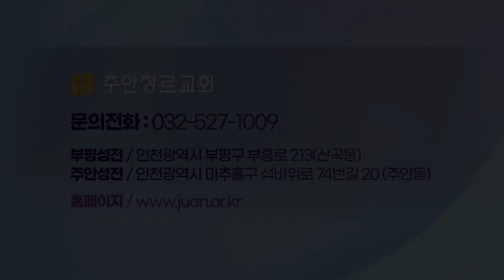주승중 목사의 5분 메시지(39) (엘리사 5: 은혜를 담을 그릇을 준비하라(2))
할렐루야! 우리 주님의 은혜와 사랑이 오늘도 이 영상을 보시는 모든 분들에게 함께 하시기를 주님의 이름으로 축복합니다. 우리는 지난주에 엘리사 선지자가 많은 빚을 남기고 죽은 한 선지생도의 과부를 도와준 사건을 통해서 모든 것에 넘치도록 역사하시는 하나님의 은혜에 대해서 말씀을 나누었습니다. 지난주에 이어 우리가 모든 것에 넘치도록 역사하시는 하나님의 은혜를 경험하려면 어떻게 해야 하는가에 대해서 두 가지를 더 깨닫고 순종하게 되기를 바랍니다.
   지난 주에 이어, 세 번째로 하나님께서는 우리가 모든 것에 넘치도록 역사하시는 하나님의 은혜를 경험하려면 말씀에 전적으로 순종해야 한다고 말씀하십니다. 도움을 요청하는 선지생도의 과부에게 엘리사 선지자는 조금은 생뚱맞은 지시를 합니다. “나가서 모든 이웃에게 빈 그릇을 빌리되, 조금 빌리지 말라”(3절)고, 즉 가능한 한 많이 빈 그릇을 빌려오라고 지시 했습니다. 게다가 엘리사는 계속 명령하기를 그 모든 빌려 온 그릇에 기름을 부어서 차는 대로 옮겨 놓으라고 하였습니다(4절). 지금 기름은 한 사람에게 부을 정도의 적은 양 밖에 없습니다. 그런데 그 기름을 빌려온 그 많은 그릇에 부으라는 것입니다. 이해가 됩니까? 아마도 기름은 한 그릇을 채우기도 전에 떨어질 것입니다.
   그러나 그녀는 선지자에게 “그릇은 왜요?”라고 질문하지 않았고, 또한 “이 적은 양의 기름으로 어떻게 수 많은 그릇을 다 채울 수 있겠습니까?”라고 반문하지도 않았습니다. 곧바로 아들들에게 그릇을 빌려 오게 하였고, 빌려 온 그릇을 가지고 방으로 들어가 엘리사의 명령대로 그릇에 기름을 붓기 시작하였습니다. 성경 원문에는 즉각적인 행동을 연속적으로 나열함으로써 한 가지 매우 중요한 사실을 강조하는데, 그것은 바로 그들의 순종 행위였습니다.
   엘리사 선지자의 명령은 이성적으로나, 상식적으로 볼 때 언뜻 납득하기 어려운 것이었지만, 이 여인은 선지자의 명령을 하나님의 말씀으로 받고 전적으로 그리고 즉각적으로 순종하였습니다. 그리고 그녀의 그러한 즉각적이고 전적인 순종이 바로 하나님의 놀라운 기적, 끊이지 않는 기름병의 기적을 낳게 하는 중요한 밑거름이 되었던 것입니다. 다시 말해서 이 과부와 그녀의 아들들이 하나님의 기적이 이루어지는데 중요한 도구가 될 수 있었던 것은 그들이 하나님의 사람의 명령에 온전히 순종하였기 때문입니다.
    여기서 우리는 기적은 하나님의 말씀에 전적으로 순종할 때, 우리에게 주어지는 귀한 선물이라는 사실을 알게 됩니다. 그렇습니다. 순종이 있는 곳에서부터 하나님의 기적의 역사는 시작됩니다.
    그러므로 사랑하는 주안의 성도 여러분, 기억하십시오. 우리가 하나님의 말씀을 듣고, 그 말씀대로 살려고 노력하고 순종한다면, 하나님은 반드시 우리의 생각이나 능력을 뛰어넘는 놀라운 기적을 우리에게 허락해 주실 것입니다. 그리고 마침내 우리는 모든 것에 넘치도록 역사하시는 하나님의 은혜를 경험하게 될 것입니다.
   넷째로, 하나님께서는 우리가 모든 것에 넘치도록 역사하시는 하나님의 은혜를 경험하려면 믿음의 큰 그릇을 준비해야 한다고 말씀하십니다. 과부와 그녀의 두 아들이 빌려 온 그릇의 숫자는 본문에 기록되어 있지 않습니다. 중요한 것은 그릇의 숫자가 몇 개였든지 간에 하나님께서는 그들이 준비한 모든 그릇을 채워주셨다는 사실입니다.
   여기서 우리가 깨달아야 할 중요한 영적인 진리는 성경에서 기름은 하나님의 은혜(창 45:18, 시 23:5)를 상징하는데, 이 하나님의 은혜는 우리가 준비한 믿음의 그릇의 분량대로 채워진다는 사실입니다. 즉 하나님께서 우리에게 아무리 크고 많은 은혜를 부어주시려고 해도 우리가 준비한 믿음의 그릇이 작으면 그 은혜를 받을 수가 없다는 말입니다. 우리의 믿음의 크면 큰 만큼, 작으면 작은 만큼 하나님의 은혜를 받게 되는 것입니다.
    그러므로 이 시간 우리 모두 우리의 심령 속에 하나님의 은혜를 받을만한 믿음의 그릇을 준비하고 있는지를 돌아보십시다. 우리가 하나님의 은혜를 받을 만한 믿음의 큰 그릇을 준비하고 있다면, 우리 주님께서는 분명히 오늘도 우리에게 이렇게 말씀하여 주실 것입니다. “아들아, 네 믿은 대로 될지어다”(마태 8:13) “딸아, 네 믿음이 너를 구원하였다”(마태 9:22) “여자여, 네 믿음이 크도다 네 소원대로 되리라”(마태 15:28)라고 말입니다. 그리고, 우리 하나님께서 우리의 그 믿음의 그릇에 우리가 바라고 생각하는 것 이상으로 풍성하게 채워주실 것입니다.